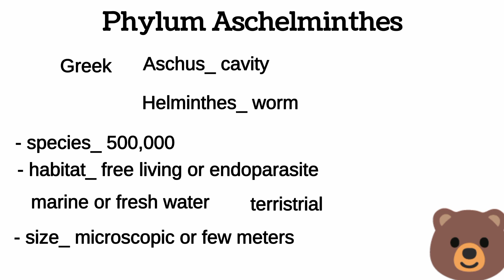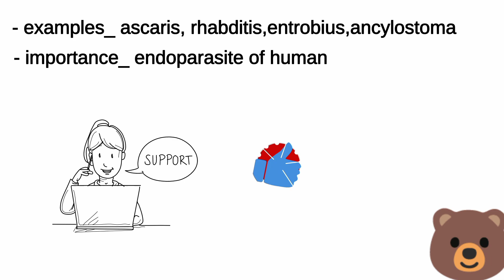General characteristics of Asclhelminthes/ phylum nematoda/ Round worm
General characteristics of  Asclhelminthis
symmetry,locomotion,movement,coelom, reproductions#zoology asexual and sexual reproduction/ germs layers_ triploblastic/fsc/ miller and harley/prof riaz ul haq ramay/ invertebrates zoology zoology what bio bs biology asclhelminthis ascsris habitat ,fresh and marine#derivation # classification of ascaris#circulation # respiration# examples# importance # development#senseorgans skeleton also called phylum nematode,also called round words
body is bilateral symmetry and triploblastic
having tissue level of organization
body has cavity or pseudocoelom
alimentary canal from mouth to anus
have sexual dimorphism
habitat free living or parasite
can cause disease in host
fertilization is internal
development direct
size are microscopic
meaning class nematoda#ascaris lumbricoides